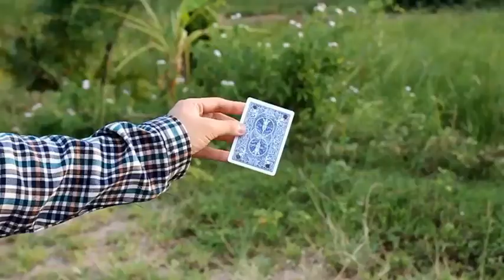Saturn Magic -Matrix Plus by Chiam Yu Sheng & Kelvin Trinh - video DOWNLOAD